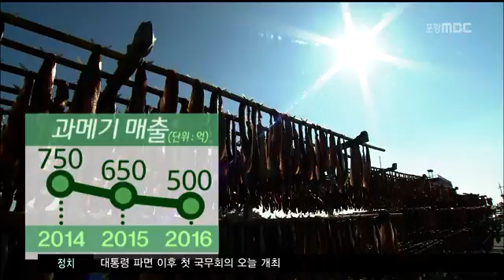[포항MBC뉴스]MBC 생활뉴스